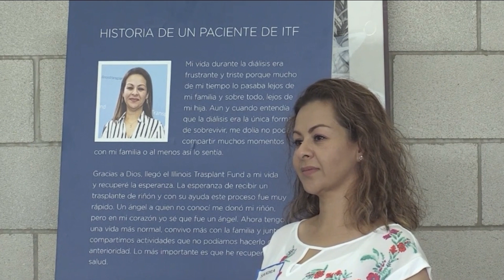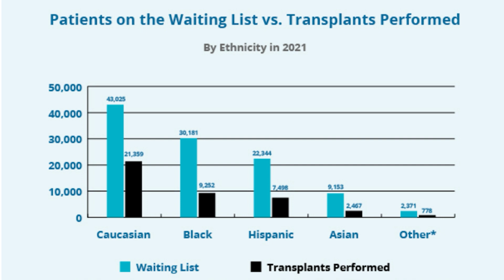3 Questions With - Hugo Balta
This week we welcome Catalina Ramos Hernandez from the Illinois Transplant Fund.